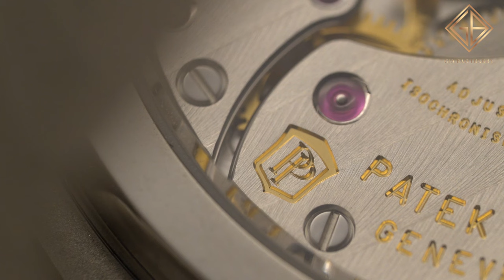Review trên tay đồng hồ Patek Philippe Nautilus 5712/1A-001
Kể từ khi ra mắt, Patek Philippe Nautilus 5712/1A luôn nằm trong top những mẫu đồng hồ khó có thể mua nhất từ cửa hàng chính hãng. Nếu có hi vọng tìm mua một chiếc Nautilus 5712/1A, chúng ta buộc phải tìm đến những nhà bán lẻ thuộc thị trường thứ cấp, khi đó số tiền để bỏ ra sở hữu mẫu đồng hồ này sẽ gấp hai lần giá bán retail mà hãng đưa ra. Với mức giá premium cao ngất như vậy, các fan trong và ngoài nước vẫn ráo riết tìm mua phiên bản Patek Philippe Nautilus 5712/1A. Hãy cùng Gia Bảo Luxury tìm hiểu lí do mẫu đồng hồ này lại hot đến vậy.

Hệ thống showroom:
- 69 Quang Trung, Hai Bà Trưng, Hà Nội
- 55 Đống Đa, Hải Châu, Đà Nẵng
- 164 Trần Hưng Đạo, Quận 1, TP Hồ Chí Minh